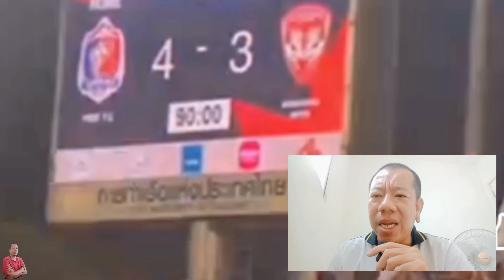ด่วน!ปกปิดอะไร?กันต์ยกเลิกสัญญา|คอมเม้นท์แฟนผิดหวังอยากรู้สาเหตุ!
1 อัพเดทข่าวสารฟุตบอลไทยทุกวัน
2 สาระเกี่ยวกับฟุตบอล
3 ความบันเทิงเกี่ยวกับฟุตบอล
4 ความสนุกสนานเกี่ยวกับฟุตบอล
5 ความรู้เกี่ยวกับฟุตบอล
LINE : nnnomm1122
พร้อมเพย์:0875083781